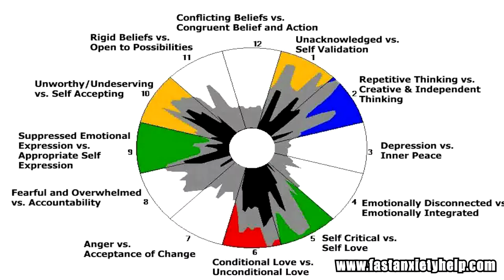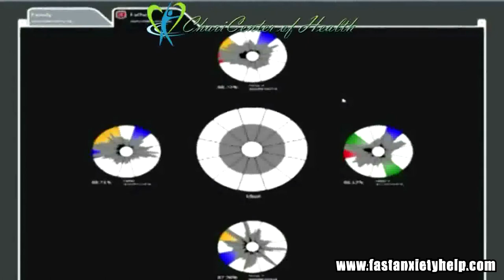Life Transformation Technology Program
This program helps clear emotional blockages and limiting beliefs that keep you from getting what you want in life. There are many Benefits of this program: Many people have noticed improvements with their personal and business relationships, decreased anxiety, enhanced creativity & energy levels, increased business success and increased self-confidence in social situations and public speaking.

This program is also beneficial for releasing anxiety, fear, emotional traumas, phobia and enhancing your self worth, self esteem, greater peace of mind and mental focus and clarity and releasing your reactivity to people or situations. Its really amazing!